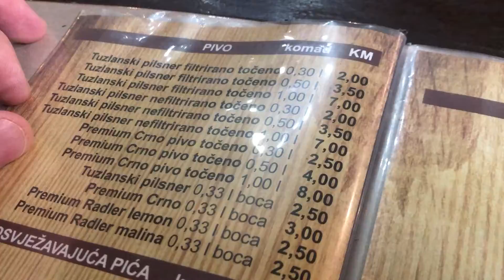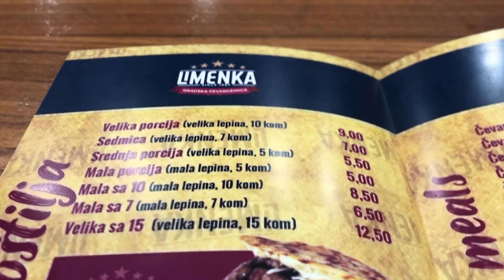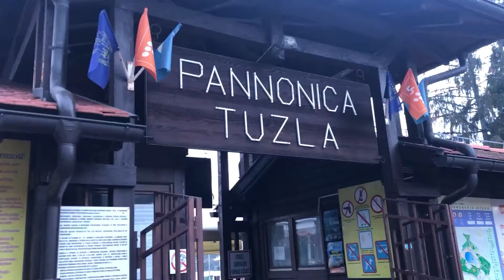Let's go get some great food and beer - Aussie Abroad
Hi all, let me show you in this video where to get some awesome food and drinks for cheap.